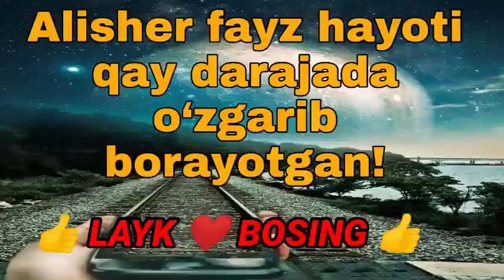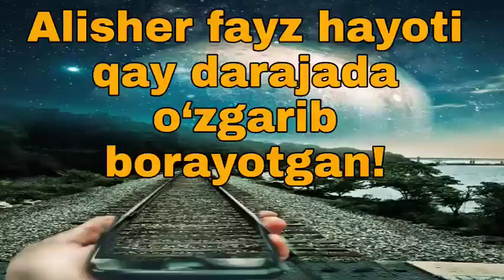ДАХШАТ ЁШИРИЛГАН СИРЛАР ФОШ БЎЛДИМ АЛИШЕР ФАЙЗ ОЗОДБЕК ШОГИРДИ ХАҚИДА...